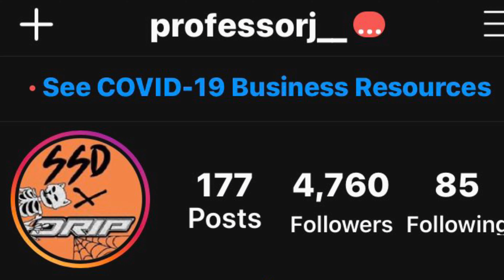CarX Drifting Online Xbox Atron | Team SSD Lobby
Any use of this beat must credit, (@ProfessorJ socials below)